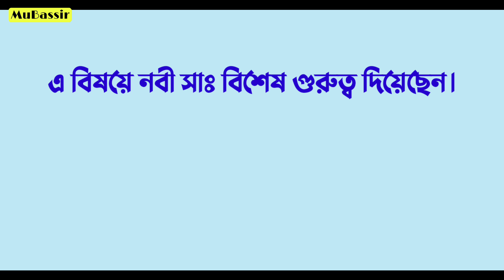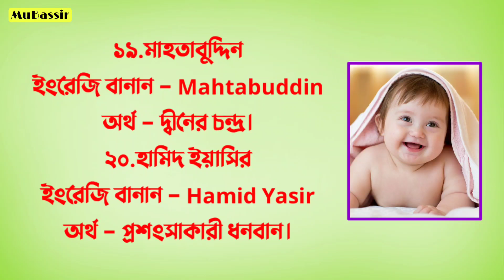Muslim Baby Boy's Name With Meaning – বিশ্ব বিখ্যাত ২২টি ছেলে শিশুর নাম